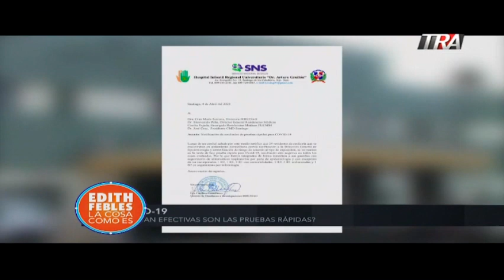Sorpresa! Médico se hizo prueba rápida, salió negativo pero otro análisis llegó para preocuparle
Reportaje de la periodista Indhira Vásquez sobre la experiencia de uno de 28 médicos residentes que fueron sometidos a pruebas rápidas de CODVID19 tras tener contacto con una bebé que falleció por el virus. Ocurrió en Santiago RD